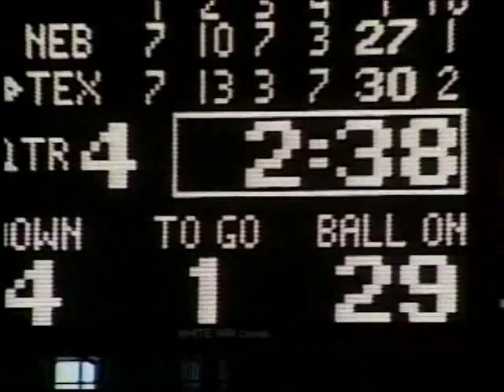1996 Big 12 Football Championship Game Recap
Video recap of the inaugural Dr Pepper Big 12 Football Championship game that pitted Texas against Nebraska. The Longhorns won, 37-27.